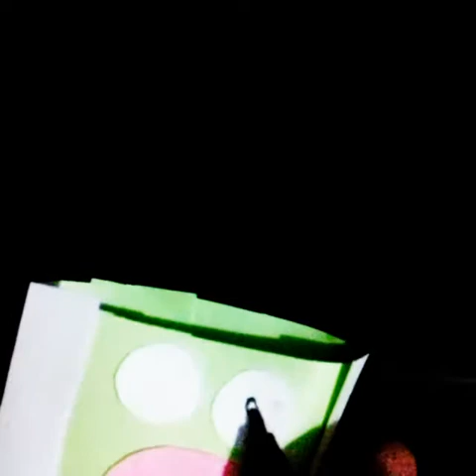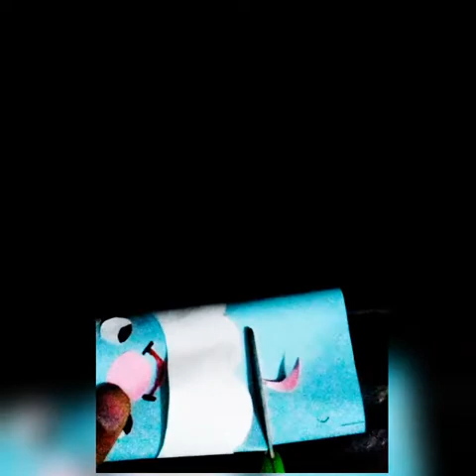How to make easy snow white And seven dwarfs